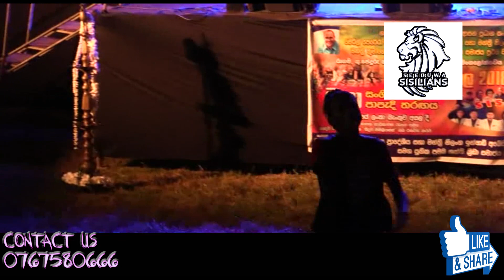Oba magen wen wela | Nadeeja Rangana | Band Cover | Official band audio | old members | Ragama 2018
Tittle-
SPD30 INDIAN
SPD30 INDIAN PATCH
SPD30 DHOLAK
SPD30 DHOLKI PATCH
SPD30 CONGO PATCH
SPD30 OCTAPAD LESSON
SPD30 PATCH
SPD30 INDIAN PATCH
SPD30 DHOLAK PATCH
SPD30 SRILANKA
SPD30 BACKUP
SPD30 BULK
SPD30 TONE
SPD30 SAMPLE TONE
OCTAPAD LESSON SINHALA
OCTAPAD LESSON SINHALA 1
Sri Lanka Octapad /OCTAPADVIDEO/SRILANKA OCTAPAD VIDEO
/SINHALA OCTAPAD PLAYER/INDAN OCTAPADPLAYER/OCTAPAD
/FLASHBACK NALAKA OCTAPAD SOLO/SRI LANKA COVER SONG
/SINHALA NEW OCTAPAD SONG/OCTAPAD SONG/ PLAYER/ sinhala
/sinhalaoctapad lesson spd30/sinhala octapad lessson spd20
/octapad lesson video/octapad video/octapad lesson
/sinhala octapad lesson/octapad lesson video/octapad lesson video
/octapad lesson sinhala/sinhala octapad lesson/sinhala drums lesson
/ sinhala/how topatch copy amd kit copy/how to patch copy spd30
/sinhala octapad solo/sinhala drums solo/sri lanka drums solo/sri lanka  octapadplayer
/sinhala cover songs/sinhala new song/sinhala old song/octapad video/sinhala video
/sinhala music/sinhala live show2019/2019 new song/sinhala song2019/sinhala
//2019/2019/2019/2019/video2019/video salade/octapad cover new/indian octapad cover/
indian octapad player/indian spd20/indianspd30/indian patch spd20/indian patchspd30
/indian octapad solo/indian octapad cover/indian songs2019/indian octapad player
/sri lanka octapad solo/sinhalalive
/ /OCTAPAD/NEW /2019/sinhala episoide/how to sinhala
/SONG/DJ NONSTOP/NEW SINHALA DJ NONSTOP/NEW NONSTOP1029
/show2019/sinhalaoctapad video/VIDEO SALADE / VIDEO SALADE/video salade/video octapad
/octapad video/spd30/spd11/spd20/VIDEO SALADE/
SRI LANKA LIVE SHOW 2019/2019 NEW LIVE SHOW/SRI LANKA OCTAPAD LESSON
/SINHALA OCTAPAD COVER/SINHALA NEW SRILANKA/OCTAPAD SPD20 SRI LANKA
/SPD30 SRI LANKA/2020 VIDEO SRI LANKA NEW SINHALA/